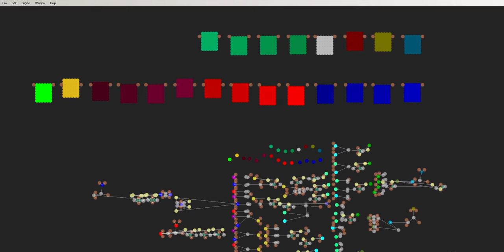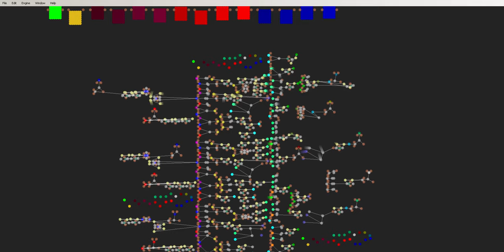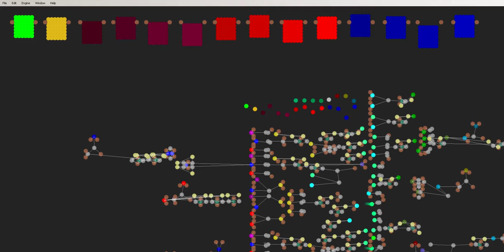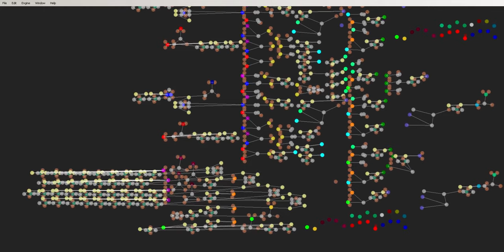Work-in-progress ALU screensaver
Just an awareness video demonstrating the fairly functional ALU design in progress. Not working 100% yet but it's hard to tell that from an overview. Very satisfying to watch, the view and zoom were controlled via scripting in the save and the inputs are being driven somewhat randomly for show.